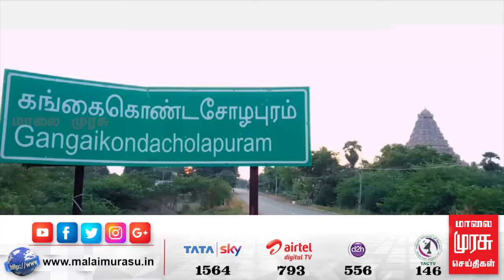புகழ்பெற்ற கங்கை கொண்ட சோழபுரம் பிரகதீஸ்வரர் ஆலயம் திறப்பு